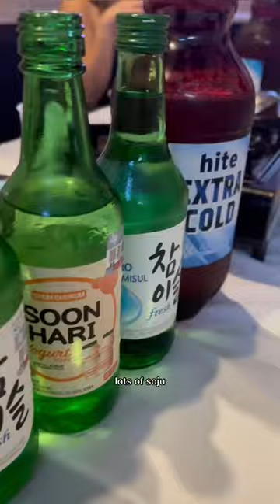What’s better than Korean food, karaoke, & soju til 1am?? | Seoulju in Austin, TX